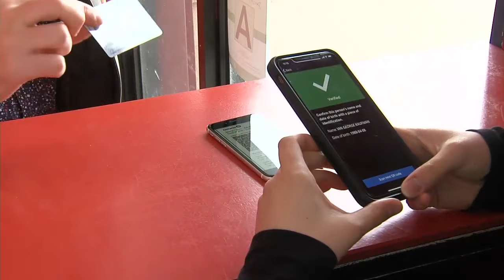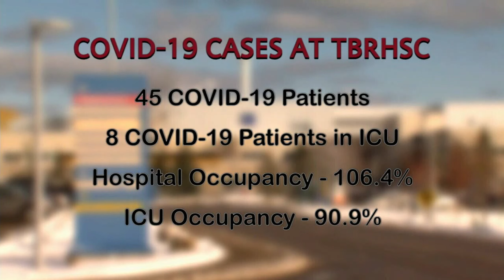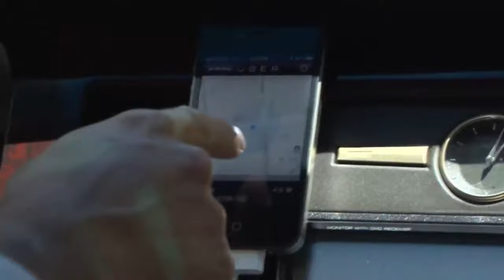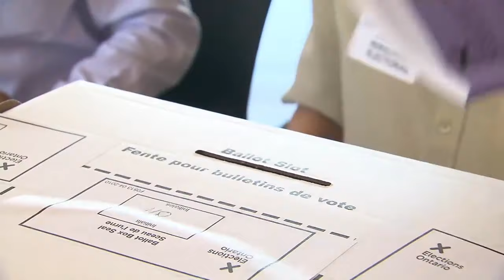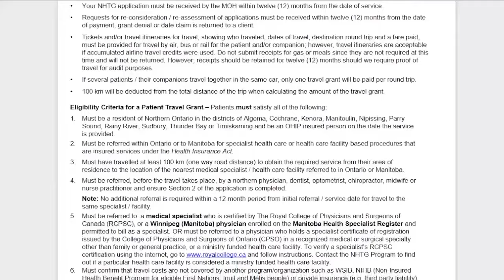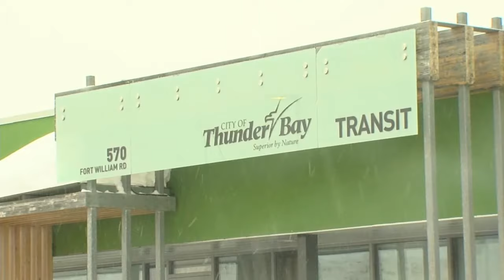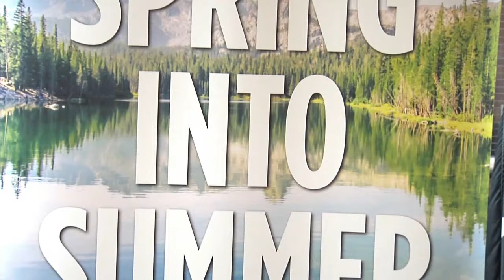FEb. 28, 2022: Ditching QR codes